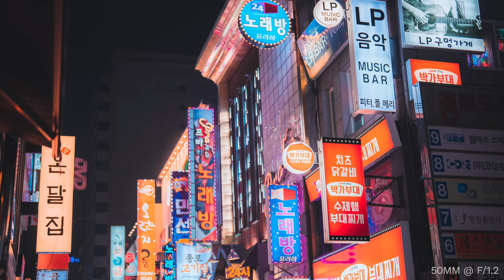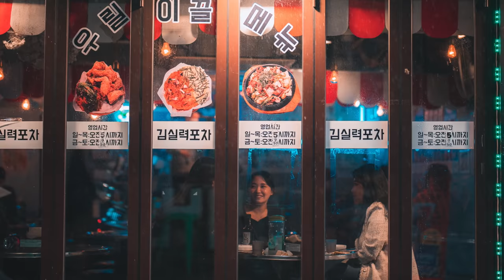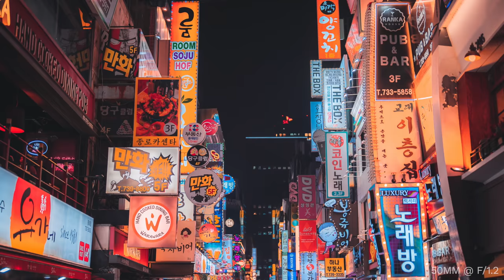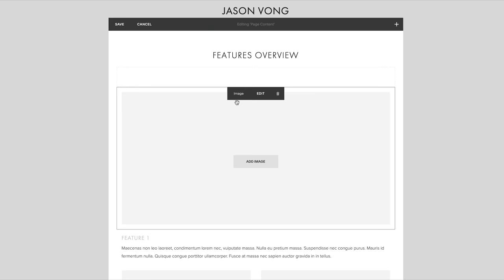Street Photography on a Rainy Night with Sony 50mm F/1.2 G MASTER | Great for a7 IV a1 a7III a7R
Click Here for the GEAR!

Sony 50MM F1.2 G MASTER
Amazon | BH

Sony a1 Photography Camera
Amazon | BH

YouTube Gear (Links to Amazon)
► Main Cam
► Main Lens
► FULL LIST

50mm may not be the most common lens for street photography, however it doesn't mean it won't be a great lens for it. At it's core, street photography is all about the subject and the environment, which the 50mm already excels at. In this video, Jason Vong takes the new Sony 50mm F/1.2 G Master into the night of Seoul, South Korea. Utilizing the lens' huge advantage, the fast aperture of F/1.2, Jason yields incredibly interesting shots and a unique perspective of an ordinary night for most Koreans. The two spots Jason visited are Jongno & Itaewon Districts of Seoul.